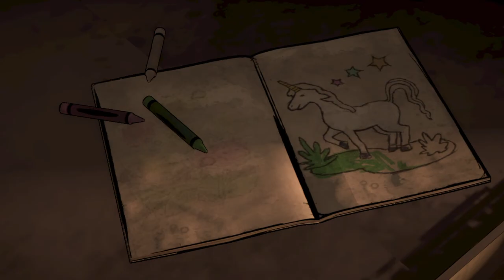LETS TRY THIS | The Walking Dead Game Season One #1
Here where you can just chill and have fun watching my stuff or participate some giveaways. Don't forget to subscribe if you want some more content, Hit the like button for love, Leave a comment if you enjoyed the video and lastly, Share the video to support the channel :)

Playstation Network Account : lewis_12499 / GMLewis

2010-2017™ FILIPINO PROUD! MABUHAY! :D